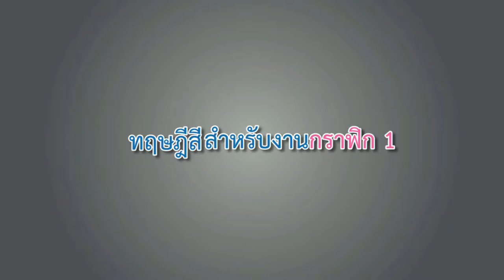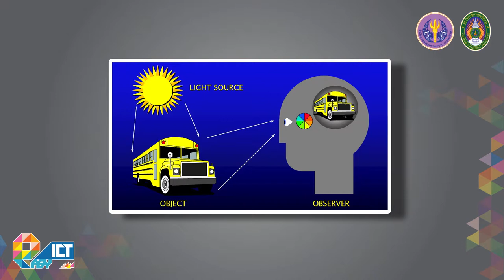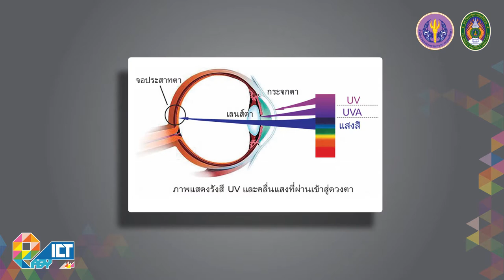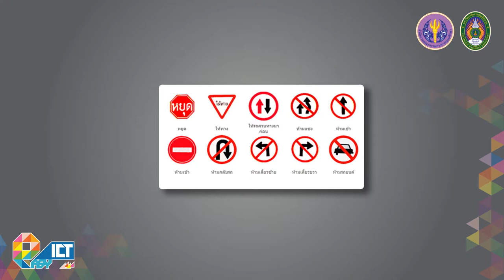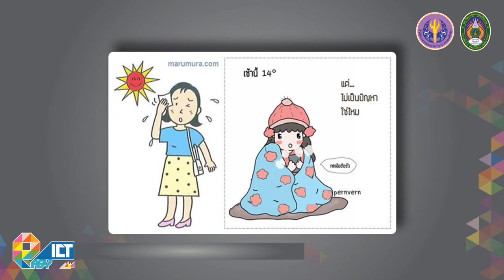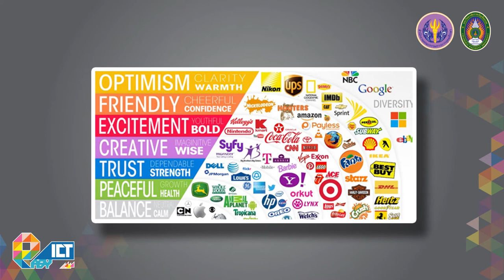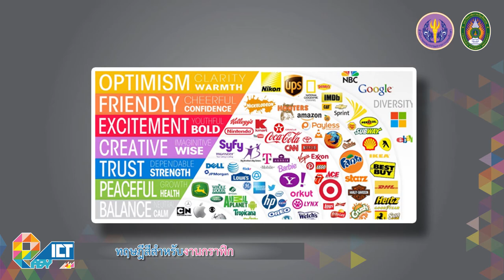ทฤษฎีสีสำหรับงานกราฟิก 1